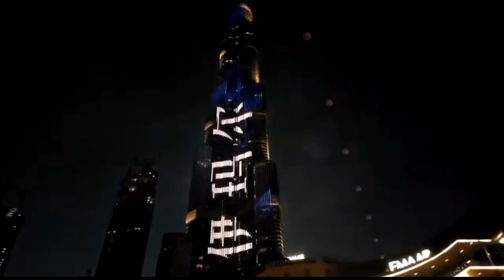Dubai Dancing Fountain